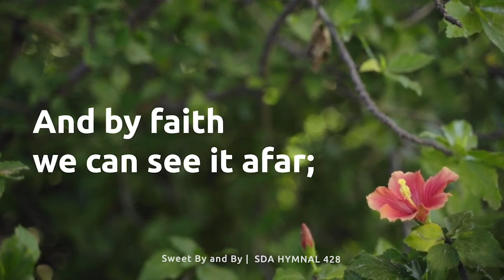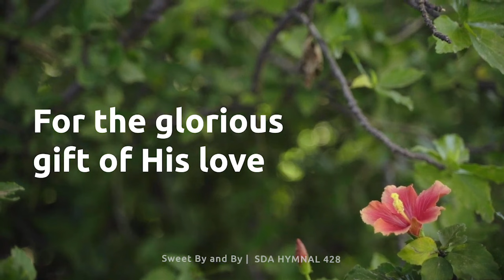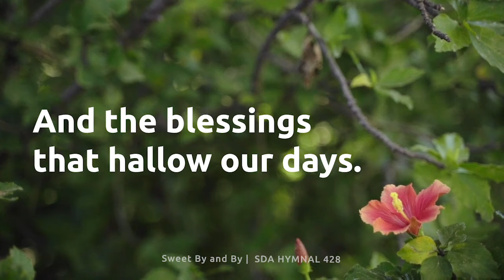Sweet By and By SDA Hymnal 428